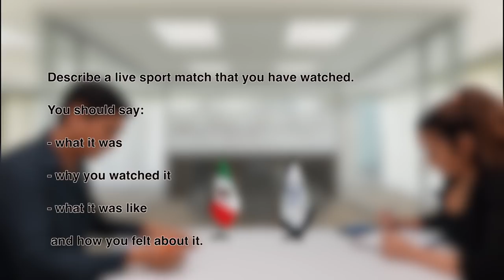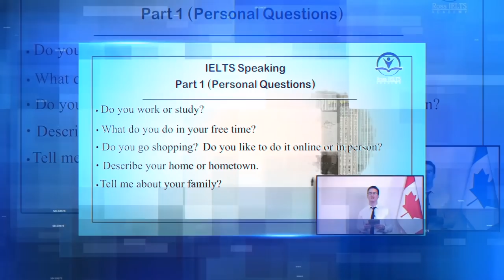IELTS Speaking Test Band Score of 4 with feedback 2022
In this video, we share an IELTS Speaking Mock Test of a candidate with a band score of 4 from Mexico. We have inserted the examiner's feedback and the reason why he got that band score at the end of the video.

In our academy, we try to help you to learn all the necessary tips and techniques to improve your band score in the IELTS exam.

From now on we cover all the IELTS Speaking topics that you might face at the time of the real exam and we teach you how to master them.
The topics cover Part1, Part2, and Part3 of the speaking test with sample answers.

Our academy has over 2000 successful candidates with their desired results in IELTS.